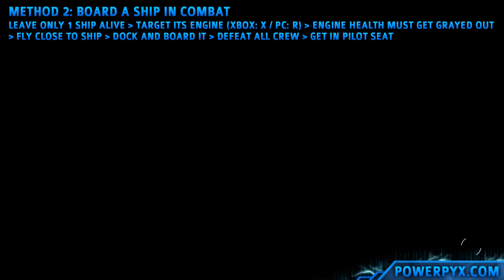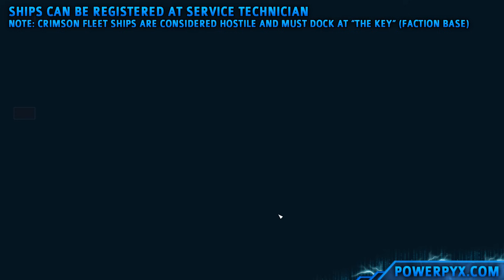Starfield - How to Steal Spaceships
Starfield Guide for How to Steal Spaceships / Starships for Fleet Commander achievement (Collect 10 Ships). How to board ships to commandeer them and add them to your fleet.

Method 1 - Explore Planets for Spaceship Landing Sites (randomly placed). These have spaceships you can enter.

Method 2 - Destroy Engines of a Spaceship in combat, board it, defeat the crew, enter pilot seat.

After stealing a ship you can register it at a Ship Service Technician, found on the landing pad of every major city. This costs a fee. Note that Crimson Fleet ships are considered hostile and cannot land in cities, except at the Crimson Fleet Base (called "The Key").

Method 1 - Landing Sites - 0:00
Method 2 - Board Ships - 1:59

All Starfield Achievements:

Complete "Into the Unknown"

All That Money Can Buy
Complete "All That Money Can Buy"

Further Into the Unknown
Complete "Further Into the Unknown"

A Legacy Forged
Complete "A Legacy Forged"

Entangled
Complete "Entangled"

Executive Level
Complete "Executive Level"

Guilty Parties
Complete "Guilty Parties"

High Price to Pay
Complete "High Price to Pay"

In Their Footsteps
Complete "In Their Footsteps"

Legacy's End
Complete "Legacy's End"

One Giant Leap
Complete "One Giant Leap"

Surgical Strike
Complete "Surgical Strike"

The Best There Is
Complete "The Best There Is"

The Devils You Know
Complete "The Devils You Know"

The Hammer Falls
Complete "The Hammer Falls"

Unearthed
Complete "Unearthed"

Back to the Grind
Join Ryujin Industries

Deputized
Join the Freestar Rangers

Join Constellation

Rook Meets King
Join the Crimson Fleet

Supra et Ultra
Join the UC Vanguard

For All, Into the Starfield
Enter Space for the First Time

Build an Outpost

Shipping Magnate
Connect 5 Outposts with Cargo Links

I Use Them For Smuggling
Successfully Smuggle Contraband

Chief Engineer
Modify a Ship

Fleet Commander
Collect 10 Ships

Another Bug Hunt
Eliminate 300 Creatures

Boots on the Ground
Land on 100 Planets

Stellar Cartography
Visit 20 Star Systems

The Stars My Destination
Visit all Star Systems

Cyber Jockey
Bypass 50 Digital Locks

Dark Matter
Eliminate 300 Human Enemies

Fixer
Complete 30 Activities

Privateer
Complete 30 Terminal or Misc. Missions

Industrialist
Produce 500 Total Resources from Outposts

Jacked In
Access 50 Computers

Life Begate Life
Gather 500 Organic Resources

Replicator
Craft 100 Items

Rock Collection
Gather 500 Inorganic Resources

Mod 50 Weapons

Thirst for Knowledge
Read 20 Skill Magazines

War of Angels
Collect 20 Quantum Essence

The Family You Choose
Recruit 10 Separate Companions

Starcrossed
Reach Maximum Relationship Level with a Companion